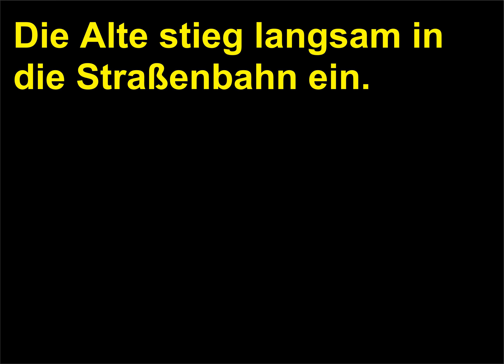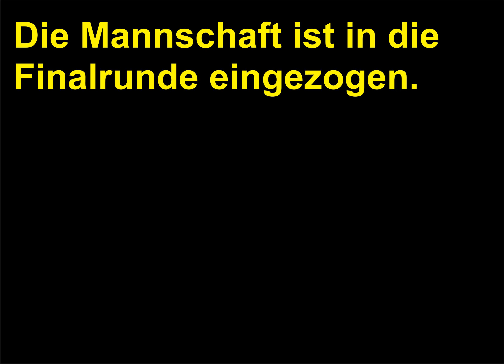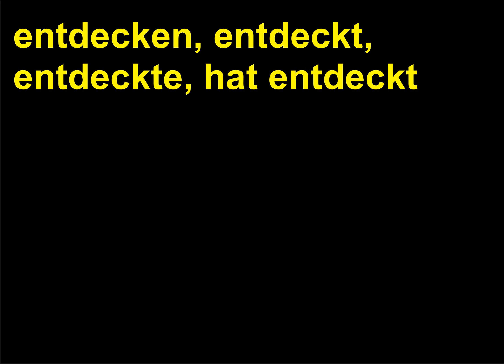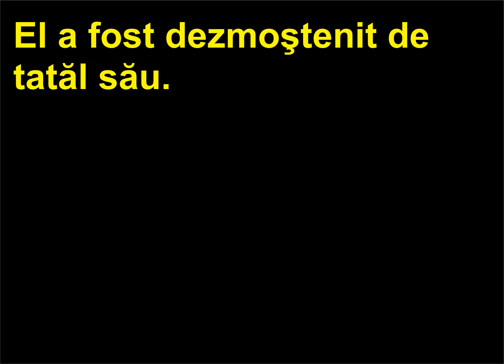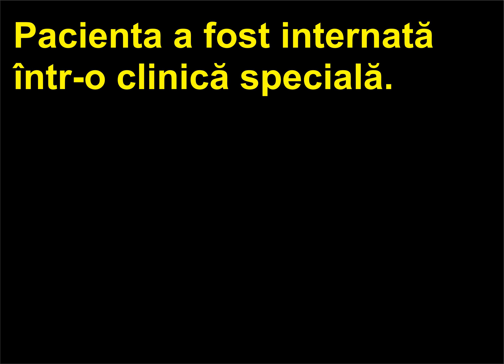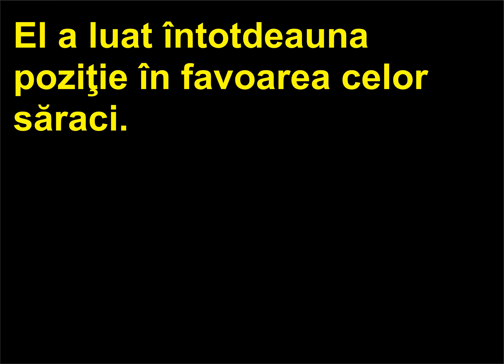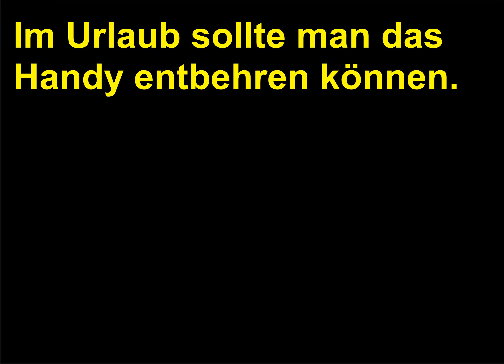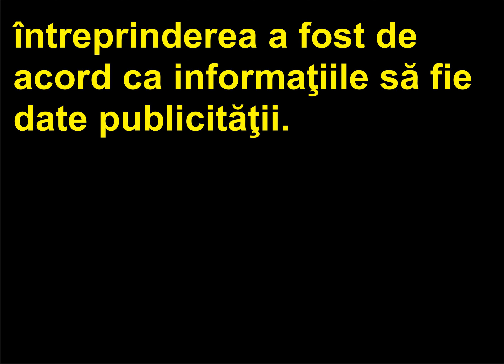Retroversiune Romana Germana 88